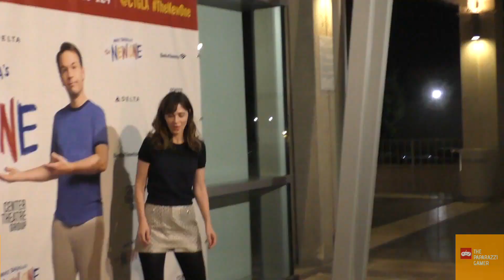Zooey Deschanel arrives at The New One opening night at the Ahmanson Theatre in Los Angeles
You can share the links from this page, but DO NOT steal any content. You will be prosecuted.